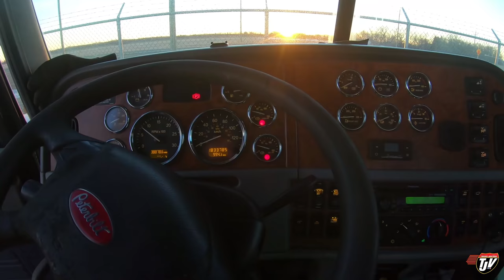My Trucking Life | NOT A DROP | #2231 | March 8, 2021